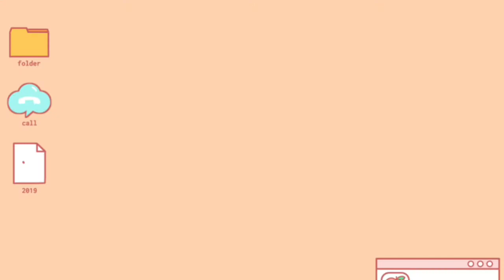Remember This Line Dance - Demo by : Amare RaTu Liners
Remember This Line Dance
Demo by : Amare RaTu Liners

Counts : 32
Walls : 4
Level : Low Improver
Choreographer : Maddison Glover (AUS)
Date : July 2022